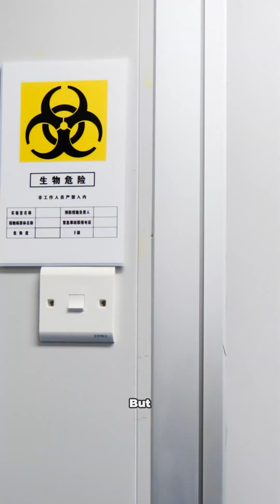Antimony: From Pharaoh's Eyeliner to Flame Retardants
YouTube Short Description for Antimony:
The ancient Egyptians had NO idea they were putting poison on their eyes!
Meet Antimony (Sb) - element 51 that's been both blessing and curse for over 5,000 years. This silvery-white metalloid has one of the wildest stories in chemistry!
Antimony's crazy journey:

Ancient Egypt: Used in kohl eyeliner by pharaohs and queens
Medieval times: Alchemists called it the "wolf of metals"
Today: Essential in flame retardants, batteries, and semiconductors
Plot twist: It's actually toxic and can cause serious health issues!

The irony? While ancient people used it for beauty, we now know antimony exposure can cause heart problems, skin irritation, and worse. Yet we still use it everywhere - from your phone to fire-resistant clothing!
Fun fact: Antimony expands when it solidifies (unlike most metals), making it perfect for casting detailed objects. That's why it was used in ancient decorative items and modern type metal for printing!
From Cleopatra's makeup to your smartphone battery - antimony proves that sometimes the most useful elements have the darkest secrets...
Follow for more shocking element stories!